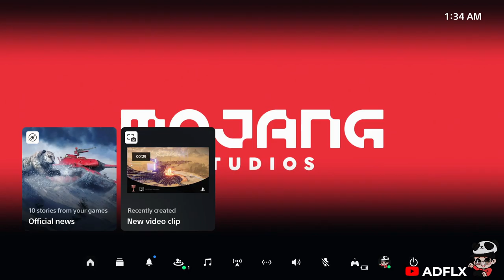Horizon Forbidden West | Rider Bug Kill